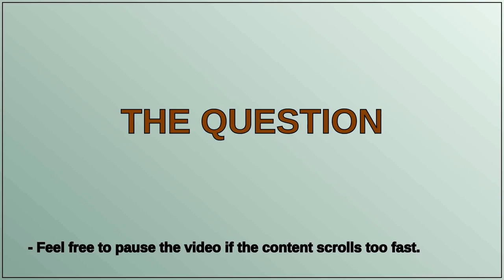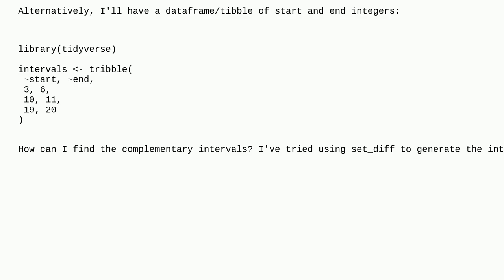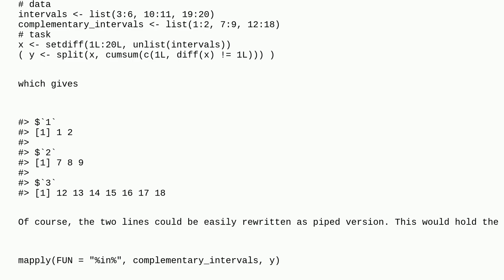How to find complementary, contiguous integer intervals in R?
A special thanks goes out to the community

  intervals r tidyverse